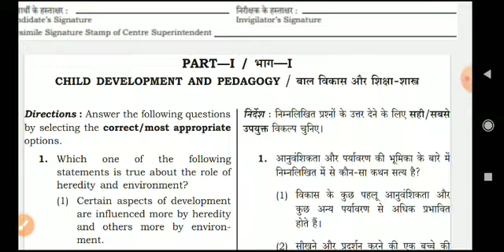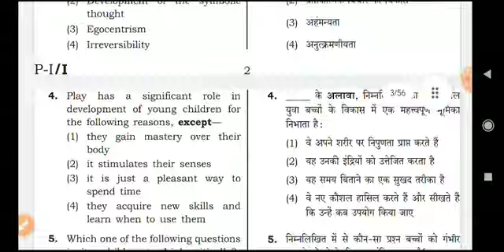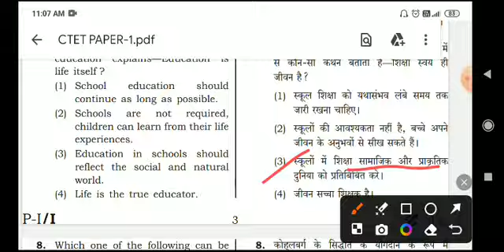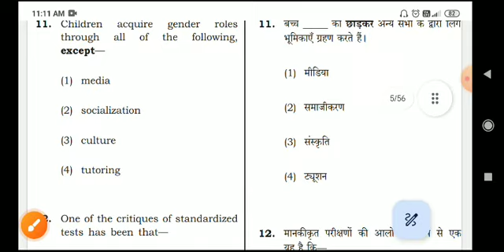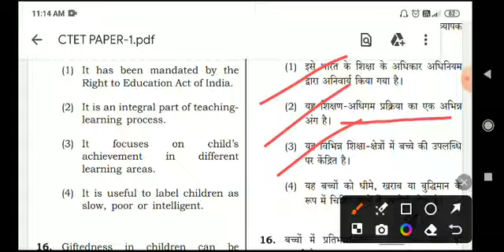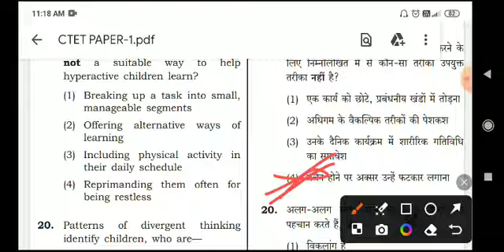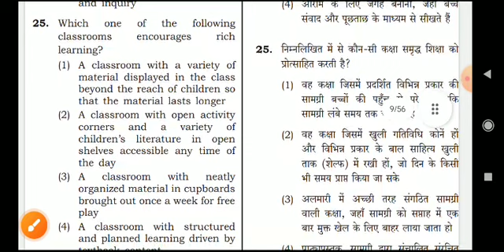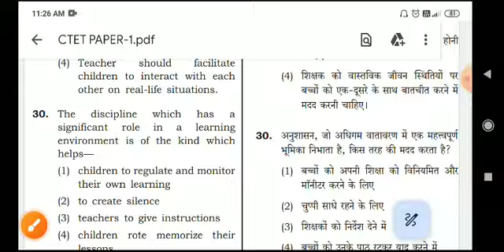CTET 14 DEC 2024 || CDP Previous year Question Paper Analysis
CTET 14 DEC 2024 II CDP Previous year Question paper
For Notes- 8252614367 (WhatsApp only)

ctetnotes Social science question
Hindi previous years question
CTET science PYQS PAPER
ctetexampedagogy question
Ctet qualify marks
science Ncert question discussion
English pedagogy CTET
Ctet ncert Science question